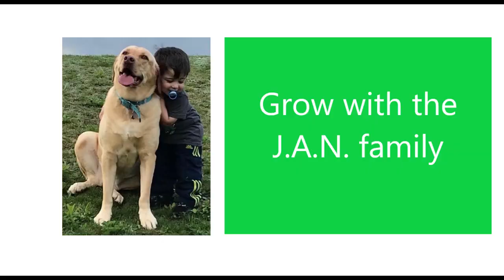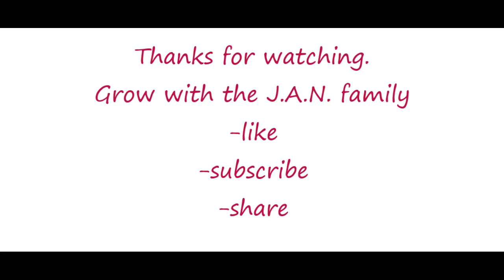AMERICAN INDEPENDENCE / 4TH OF JULY / JAN FAMILY CELEBRATION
We want to share our celebration of American Independence from the British, 4th of July with you all. Thank you.